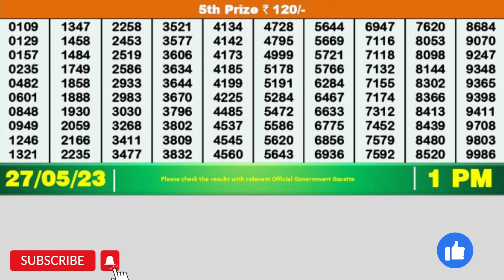DEAR NARMADA SATURDAY WEEKLY LOTTERY TODAY RESULT 1 PM 27/05/23#latest lottery result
DEAR NARMADA SATURDAY  WEEKLY LOTTERY TODAY RESULT 1 PM 27/05/23,
NAGALAND STATE LOTTERY, FIRST PRIZE 1 CRORE,